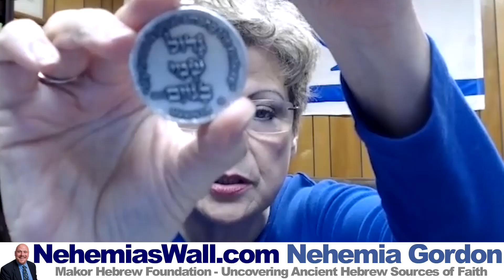Yehovah Silver Round Necklace - NehemiasWall.com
In this episode of Hebrew Voices, “Yehovah Silver Round Necklace”, Nehemia Gordon learns how Devorah Daniel repurposed her Yehovah Silver Round into a beautiful necklace and a powerful witnessing tool!